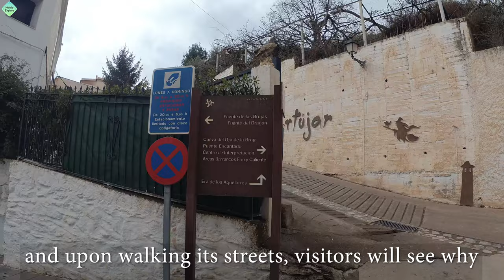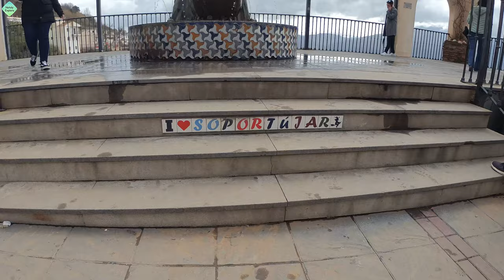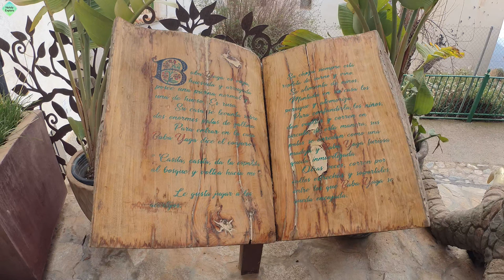4K Walk tour through City of witches - Soportujar, Spain. March 2022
This village Soportujar, located in the Sierra Nevada National Park, has an important factor which distinguishes it from all the other Alpujarra villages: its altitude. This factor allows visitors to enjoy the majesty of the Sierra Nevada, and at the same time, get some great views of the Mediterranean Sea across the Valle de Órgiva.

In the 16th century, after the expulsion of the Moors, Felipe II officially recognised Soportújar and repopulated it with families from the north of Spain, mainly Asturias and Galicia. According to legend, the village welcomed night-time witches’ meetings whilst witches watched, hidden in fog. For this reason, residents are known as brujo/as (wizards/witches).

Soportújar is located 68km from Granada city. Take the A-44 (direction Armilla-Motril) and leave at exit 164 to join with the A-348 towards Lanjarón. Once you pass Órgiva, continue along the GR-421 to your destination.

Timecode:
00:00 What is the video about
00:15 Walking tour 4K Soportujar, Spain

Taken from the channel: Sounds For Soul
Link: youtu.be/0bKO4PaNm9o

Link: youtu.be/DgpeBrISxHU

Also put 🔔 so as not to miss new beautiful videos about Spain.

Video created and edited by Nataly Explora ©

Date of recording:
19 March 2022 Saturday
01:00pm
temperature 15º

Travel 💙 Love 💙 Be inspired